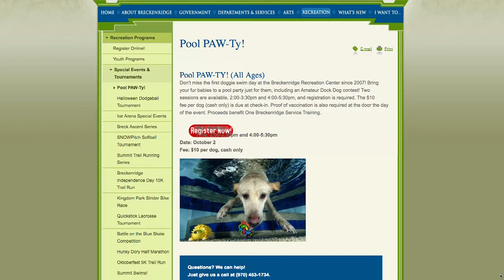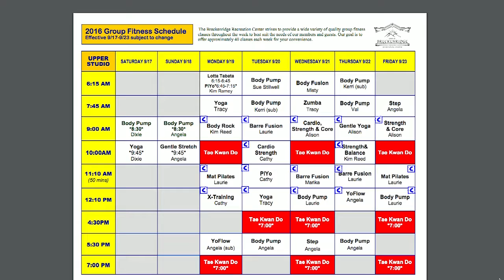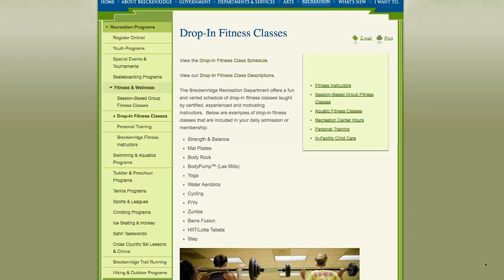SS 9 23 16 Breckenridge Recreation Dept